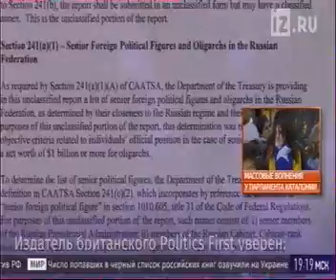США. Страх потери мирового влияния